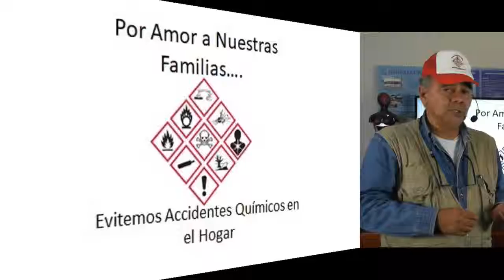Previdere TV por amor a nuestras familia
PrevidereTV con Salomon Valdivia que nos presenta su campaña Por Amor a Nuestras Familias.